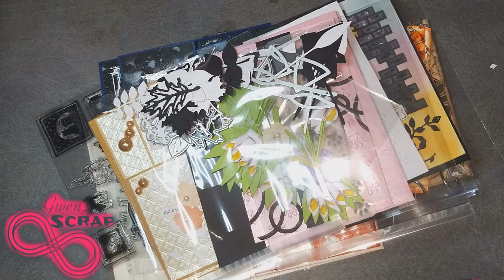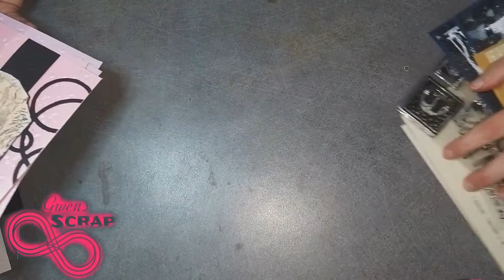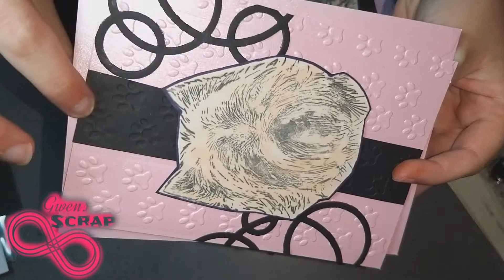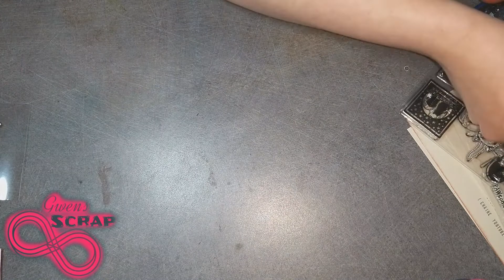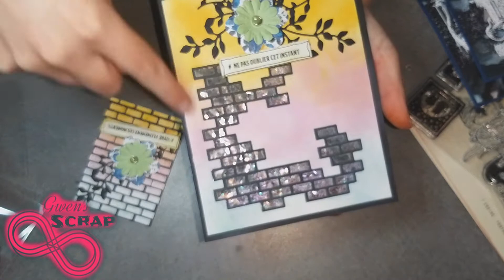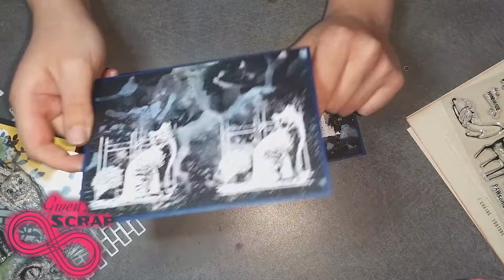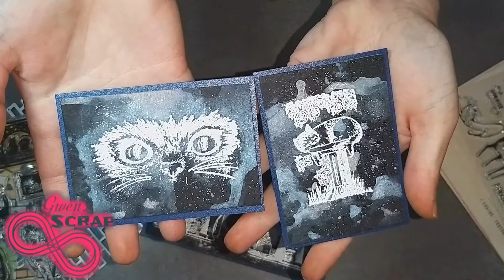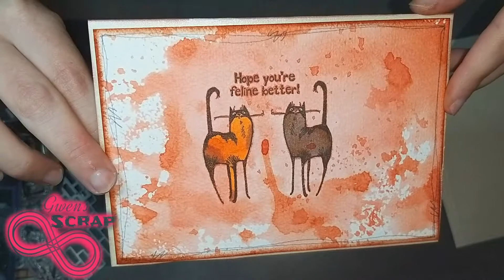créations avec les produits de kokorasa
Et sur mon insta :
gwens_scrap_

Le code de réduction de 20 % pour vous  : L1183
Voici les liens vers la boutique et les  produits que j'ai choisi  :
Kokorosa Dossier de gaufrage en plastique Empreintes de pas de chiot